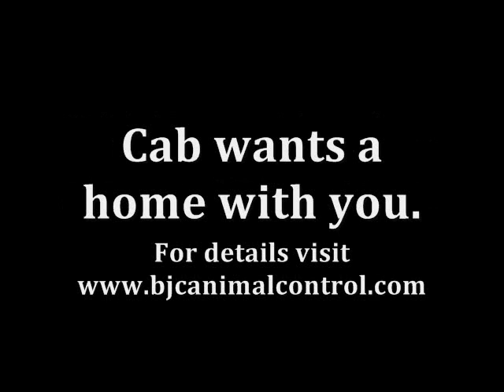Black or white?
Cab doesn't care if you're orange or green... she wants a home :)